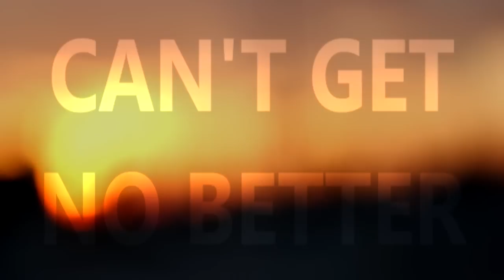Chauncey feat Big Jerz - Can't Get No Better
Recorded/Mixed/Mastered by DiP at 2Hot 2Heavy Studio's @2h2hstudios
Written by Chauncey, Performed by Chauncey and Big Jerz @RnBRickRoss
Directed by Big Jerz
Shot and Edited by JLaw of Rebelious Records/89.7WSHC